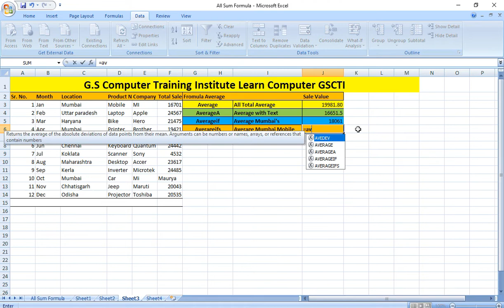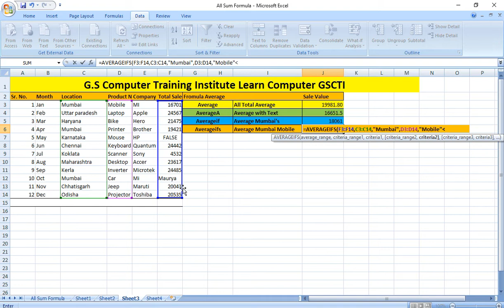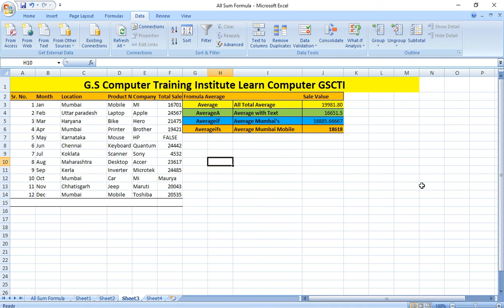Average AverageA Averageif Averageifs in MS Excel Advance Ms Excel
@learncomputergscti Average AverageA Averageif Averageifs in MS Excel Advance  Ms Excel
The average is defined as the mean value which is equal to the ratio of the sum of the number of a given set of values to the total number of values present in the set.